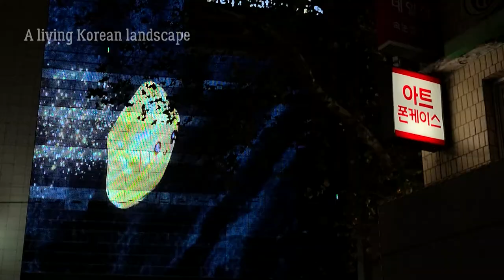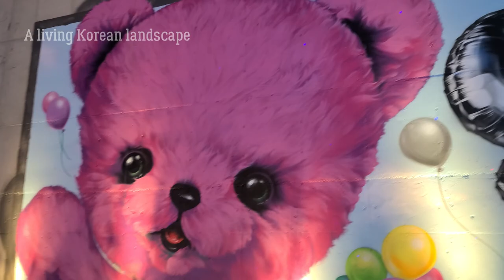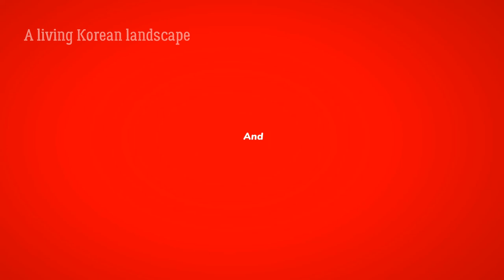젊은이들의 거리, 동성로의 연말 밤풍경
동성로는 대구 광역시의 중심 상업지역으로 젊은이들이 자주 찾는 곳입니다. 대형 극장들이 몰려있고 교보와 영풍과 같은 대형 문고들도 있습니다. 젊은이들의 기호에 알맞는식당, 커피숍, 놀이공간 등 다양한 즐거움이 풍부해 많은 젊은 사람들로부터 사랑을 받고 있는 이곳, 코로나로 인해 화려함은 많이 줄었지만 연말 풍경을 어떨까요?